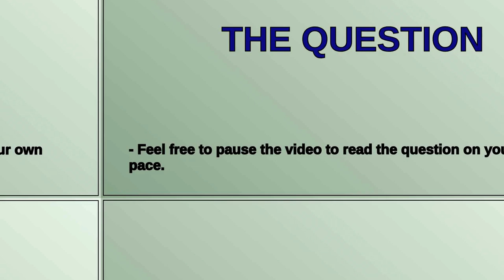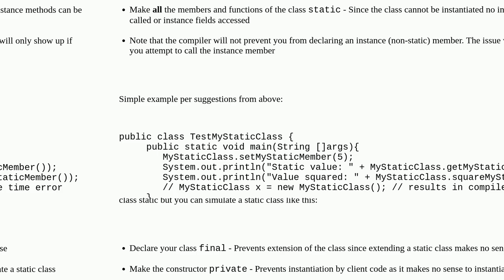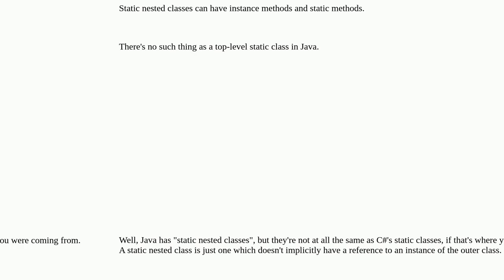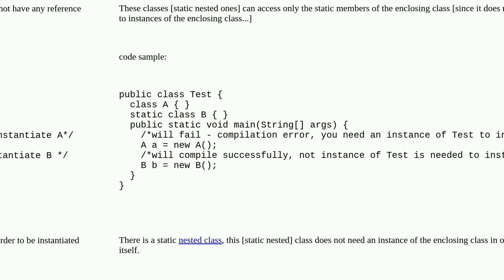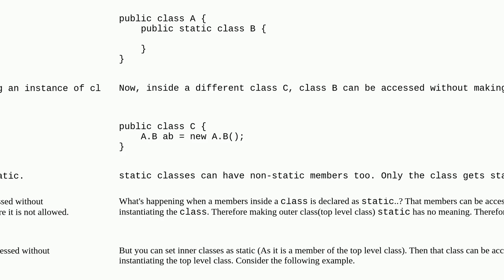Static Classes In Java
A special thanks goes out to the community

  java static-classes